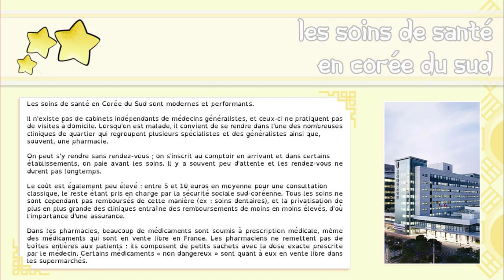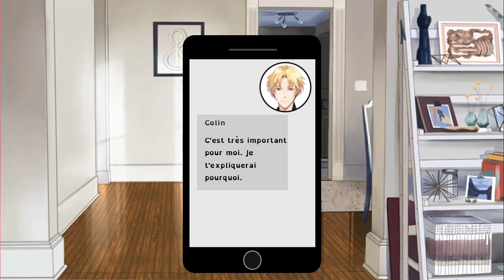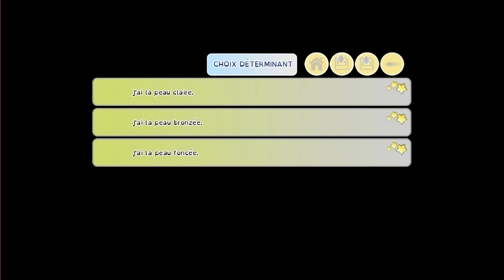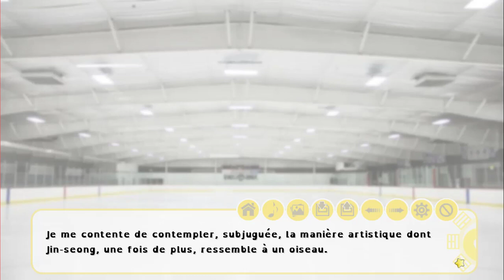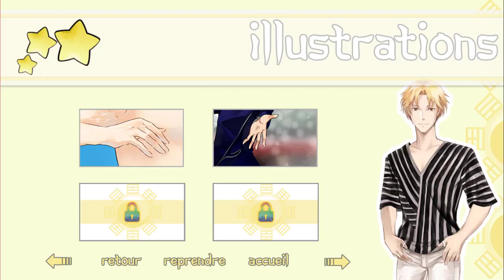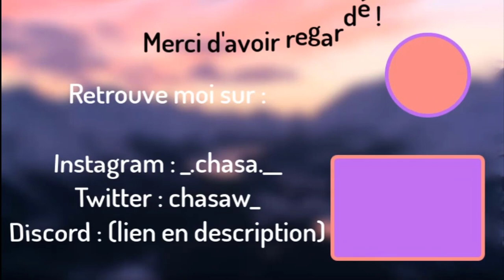Dans l'eau avec Colin et sur la glace avec Jin-Seong ! - #21 (partie2)